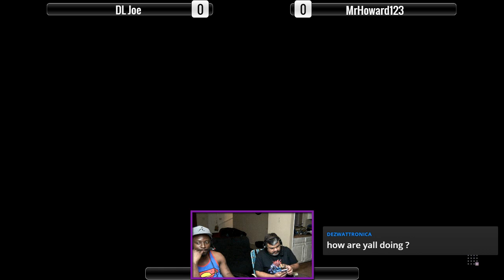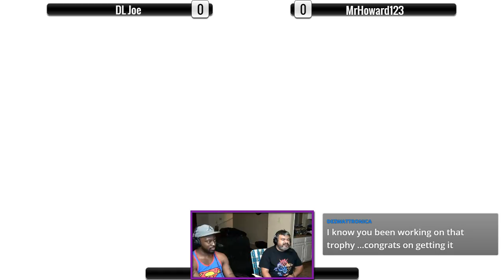SFV: FT10 DL Joe (FANG) vs MrHoward123 (Mika) 9/17/2016